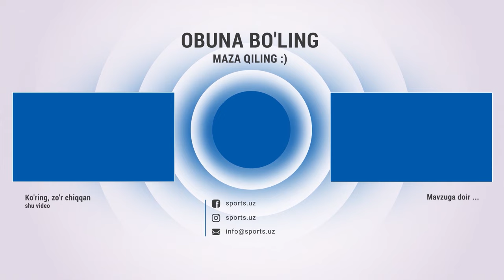Erali va Abduroziq jangiga "dahshatli" summa tikilganmi?